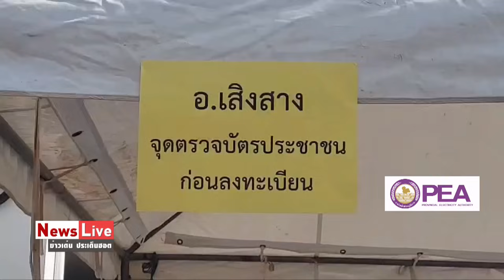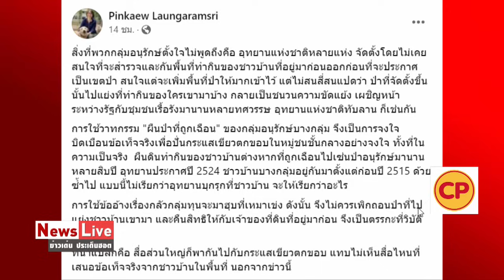Rerun ข่าวเด่น ประเด็นฮอต :9 ก.ค. 67 I “ก้าวไกล”เตือนธ.ก.ส. แจกดิจิทัล เสี่ยงผิดกฎหมาย: Matichon TV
🔴ข่าวเด่น ประเด็นฮอต : 9 ก.ค. 67I “ก้าวไกล”เตือนธ.ก.ส. แจกดิจิทัล เสี่ยงผิดกฎหมาย
- “ภูมิธรรม” ย้ำแจกเงินดิจิทัลทันปลายปีนี้แต่ยังไม่ระบุวัน คาดเข้าครม. 30 ก.ค.นี้
-“เลขากฤษฎีกา” ยันรบ.ยังไม่ได้ถามปมใช้เงินธกส.จ่ายเงินดิจิทัล
- “บิ๊กป๊อด” ชี้ต้องฟังความเห็นประชาชนปมที่ดินทับลาน
- ลุ้น “กกต.” รับรองผลเลือก 200 ส.ว. พ่วงบัญชีสำรองอีก 100 คนวันนี้
-“ทวี” โยนถาม“เสรีพิศุทธ์” ขึ้นชั้น14พบ‘ทักษิณ’หรือไม่ ยันรายชื่อเยี่ยมมีแค่ทนาย-ทีมทำคดี